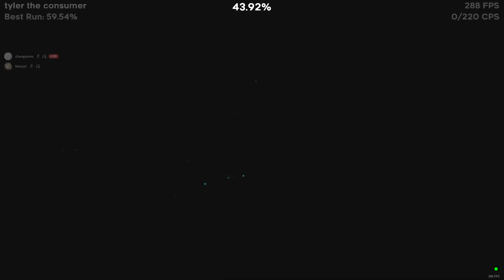Omicron 100%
Omicron, a level that has been my favourite for the longest time ever. this level has meant so much to me ever since i found it when i was going for acu, almost 2 years ago. ever since then, i've wanted to beat this level so badly, and now its finally over, after a week of grinding. about the level though, this level was such a mental challenge, due to its incredibly long length, with 3 minutes and 16 seconds of hard gameplay. it started out really inconsistent, with no hopes of ever getting consistent, due to how hard the predrop was, but after a few days it got SUPER consistent, and i could get to cirtrax almost every attempt. i had a few progress flukes, like 27 to 55 and 58 to 79, but even then the level was so fun to play, with every part getting consistent after practice. Overall, this level is the best in the whole game (in my opinion) and should be tried by everyone because it is so fun and i would absolutely 100% recommend it.

Attempts: i have NO idea
List Placement: NA
Personal Placement: NA
Enjoyment: 100/100